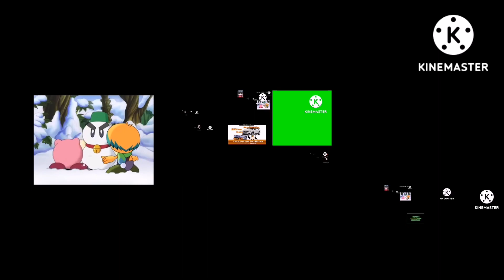Gummy bear klasky 100000000